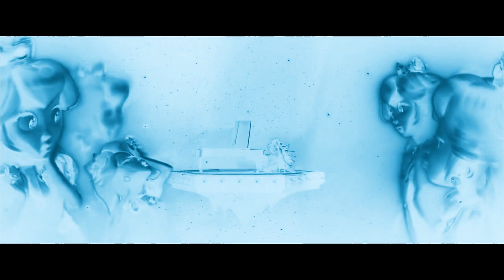Preview 2 Peaches Extended | Effects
Credits for @Jimmyhogs
Video Tools: